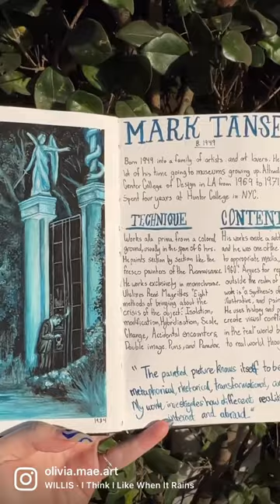Artist study on Mark Tansey is up 💙